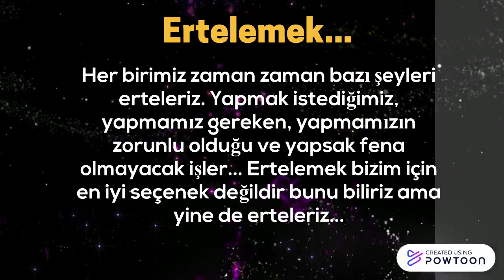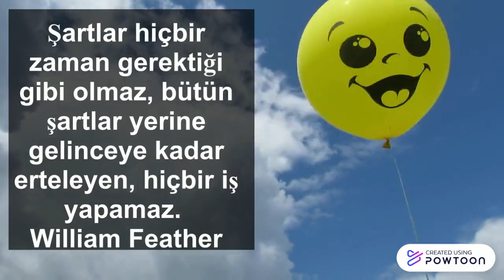Ertelemek benim diğer adım...